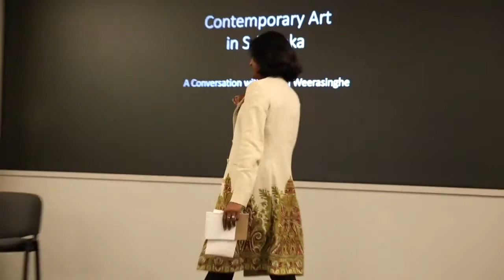JAGATH WEERASINGHE ARTIST TALK LACMA May 3, 2019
Colombo-based artist Jagath Weerasinghe and LACMA curator Tushara Bindu Gude discuss Sri Lanka's contemporary art scene. This talk reflects upon the historical works in LACMA's exhibition "The Jeweled Isle: Art from Sri Lanka" and the complex political and cultural history of the island.

Jagath Weerasinghe, a key player in the Colombo Biennial and co-founder of the experimental Theertha Artist Collective, is one of the most significant artists working in Sri Lanka today. Tushara Bindu Gude is Associate Curator of South and Southeast Asian Art and co-curator of the exhibition "The Jeweled Isle: Art from Sri Lanka."

Recorded at LACMA |  May 3, 2019